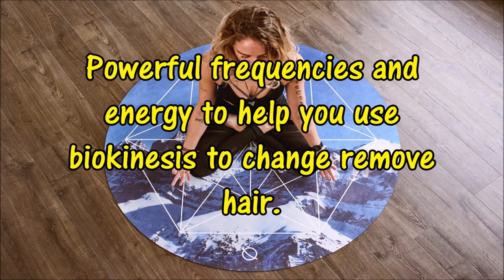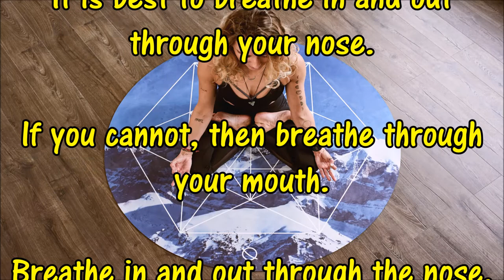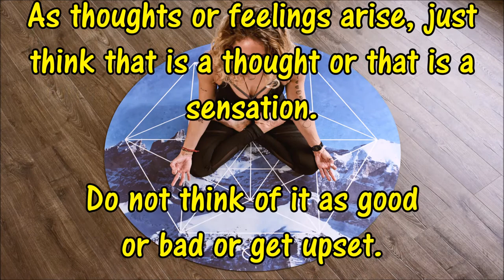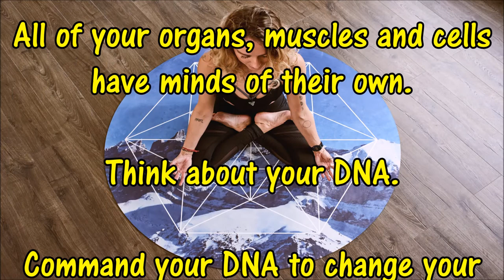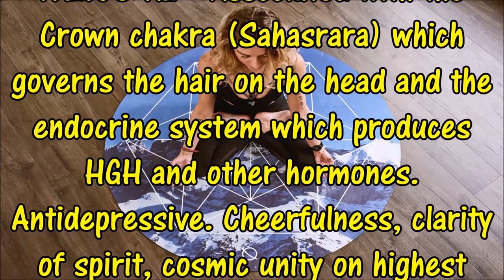Get Rid Of Unwanted Body & Facial Hair + WIND (Binaural Isochronic Meditation & Biokinesis)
Powerful frequencies and energy to help you use biokinesis to change remove hair.

First be aware that our hair helps us to sense our surroundings in both the physical and in the spiritual.  Hairs are like little antennas that help transmit and receive signals.  They aid with intuition and psychic abilities.  Some report a reduction in their abilities when shaving their head.  On the other hand there are people with no hair that are quite psychic.

Biokinesis is the process of reprogramming your cells and DNA through your mind.

Biokinesis is used to alter the structure of the DNA.

Biokinesis can be used to change physical appearance and even heal the physical body.

Reports indicate that it can take 2-6 months to see results.  Though some report having more immediate results.

The more focused you are and the more determined you are will affect how well it works.

Use a quite place.

Sit in a comfortable position.

Relax.

It is best to breathe in and out through your nose.

If you cannot, then breathe through your mouth.

Breathe in and out through the nose.

Move your awareness to your breath at the tip of your nose.

Continue to breathe.

As thoughts or feelings arise, just think that is a thought or that is a sensation. Do not think of it as good or bad or get upset.  Just give the thought, feeling, sensation or even outside distraction a neutral label and move your awareness back to your breathing.

Do this for a few to several minutes or more if you like.

When you are ready move to the next step.

Now think of your body.  Tell your body to be healthy.

Set your intentions on being healthy.

Also, set your intentions on having proper assimilation of nutrients and proper elimination of wastes.

All of your organs, muscles and cells have minds of their own.

Think about your DNA.

Command your DNA to change your hair.

Tell your DNA that it must function properly and do as you will it to do.

Stay focused on your DNA for a while and imagine it operating to change your hair.

Visualize your body looking the way you want.

Continue breathing in and out through the nose while you hold the image of what you want your body to look like.

Feel how you will feel when you have the body you desire.

You may increase the time on each part of this meditation as you get better at using your healing energy.

Binaural beats and frequencies used:

8.0 Hz - DNA repair. Associated with Muladhara (Root or Base) Chakra.  Influences endocrine system

172.06 Hz - Associated with the Crown chakra (Sahasrara) which governs the hair on the head and the endocrine system which produces HGH and other hormones.   Antidepressive. Cheerfulness, clarity of spirit, cosmic unity on highest levels.  Tone of the spirit.

13.0 Hz - Associated with Brow (Ajna) chakra which governs the pituitary gland.

136.1 Hz - Frequency of OM. Associated with Heart (Anahata) chakra, which governs the immune system. Also called the frequency of the soul.  Promotes harmony with the cosmos.  Opens blocked energy pathways and restores balance.  Soothing, balancing, centering, light, warmth, joy. Significant tone in Indian music. Also called Sadja, or Sa.

528Hz - Solfeggio MI frequency - Transformation and miracles, DNA repair.

At Karmic Beats I provide binaural, isochronic, solfeggio frequencies, ASMR, meditations and meditation advice, free of charge to all who choose to benefit. I put my positive energies into the beats and through them out into the cosmos.

NOTE: Some beats and frequencies can you make you drowsy. Binaural and Isochronic beats are best listened to with earbuds or headphones.  Adjust the volume to a level that is comfortable for you.